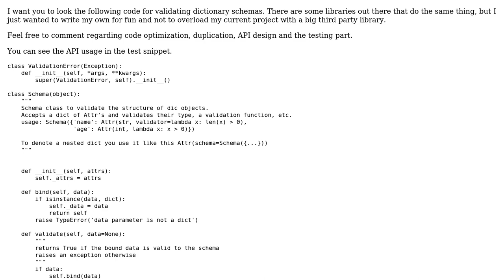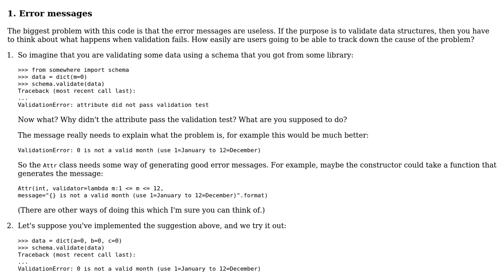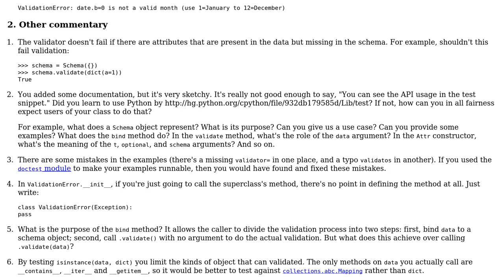Code Review: Remove duplication in python code for dict schema validation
With thanks & praise to God, and with thanks to the many people who have made this project possible! | Content (except music & images) licensed under CC BY-SA | Music | Images & others | With thanks to user loki user Gareth Rees and the Stack Exchange Network Trademarks are property of their respective owners. You are responsible for your own actions.